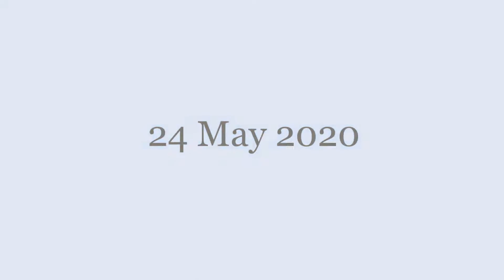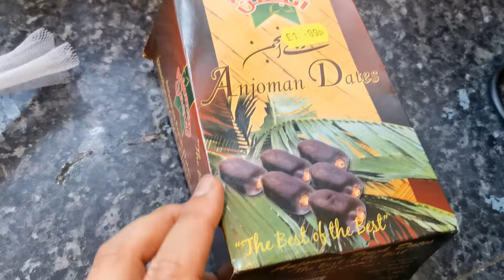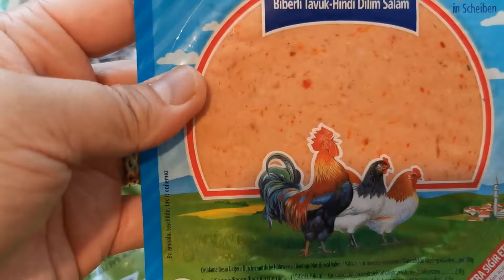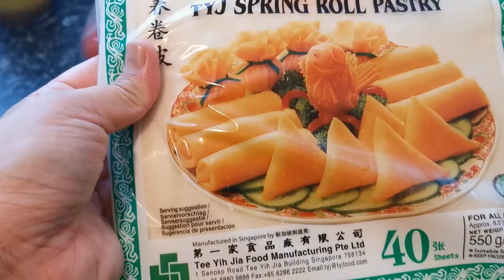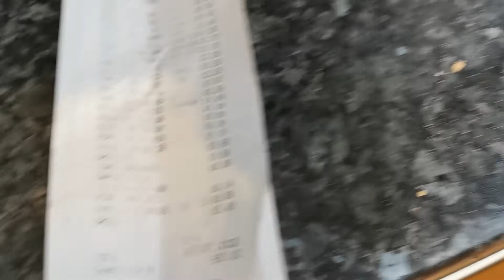Filipina Iranian in the UK :Turkish Food Grocery Haul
Hello Guys we want to show you  the things we usually do during Sunday, earlier my husband pick me up from work and went straight to Turkish shop to buy some food for the whole week.